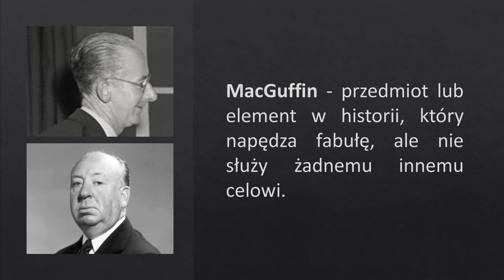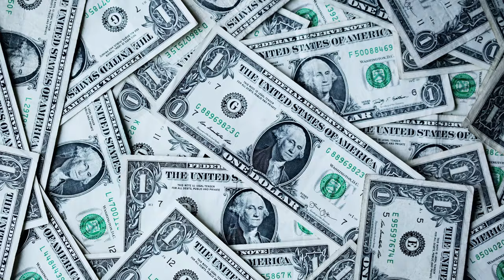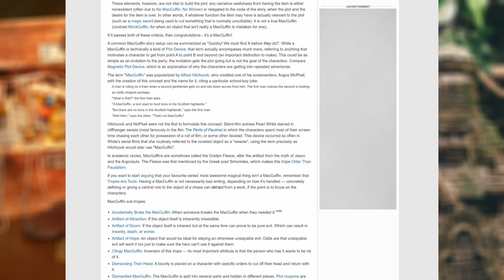Rzecz, której szuka każdy bohater - Czym jest MacGuffin?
Materiał o tym, czym jest MacGuffin na bazie MCU oraz filmu „Monty Python i Święty Graal”. W filmie znajdują się spoilery z tych dzieł.

0:00 Wstęp
0:17 Czym jest MacGuffin?
0:37 Najstarszy MacGuffin
1:07 MacGuffin na bazie „Monty Python i Święty Graal”
1:57 MacGuffin na bazie Kamieni Nieskończoności
3:25 Jak zdefiniować czy coś jest MacGuffinem?
4:52 Polecajki i koniec

“Avengers: Wojna bez granic” – 2018r.
“Doktor Strange” – 2016r.
“Strażnicy Galaktyki” – 2014r.
„Monty Python i Święty Graal” -1975r.

Zdjęcia:
Unsplash
Pixabay